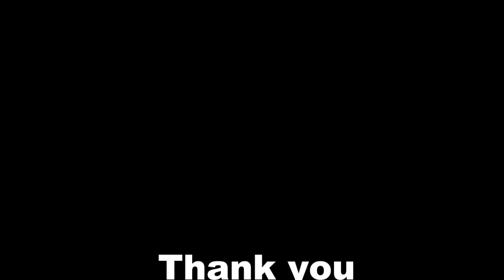Whole face with Face Paint!?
I received this Cream Pigment palette from Swiitchbeauty on Instagram and I am so obsessed with how much you can do with it. So here is a tutorial attempting to do my whole face with it

Find this amazing brand on Instagram: @Swiitchbeauty